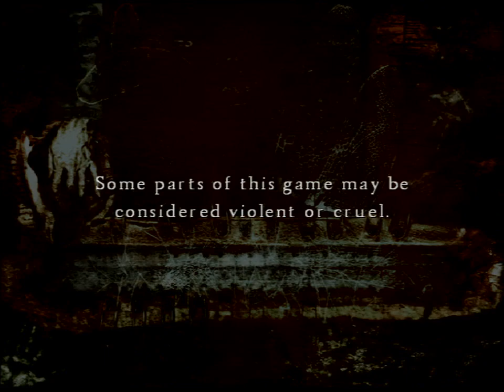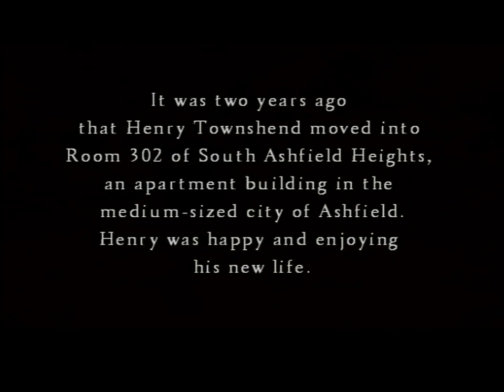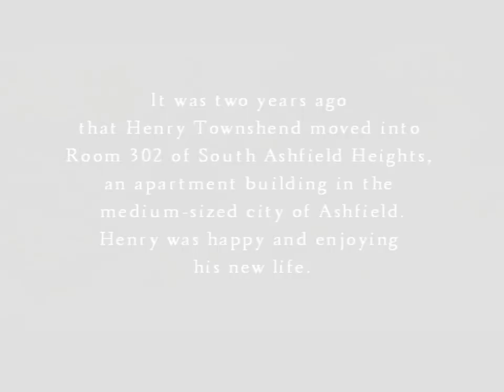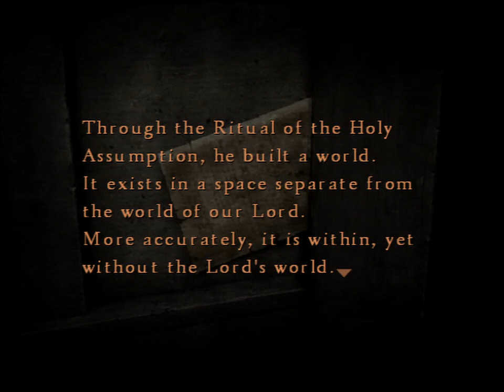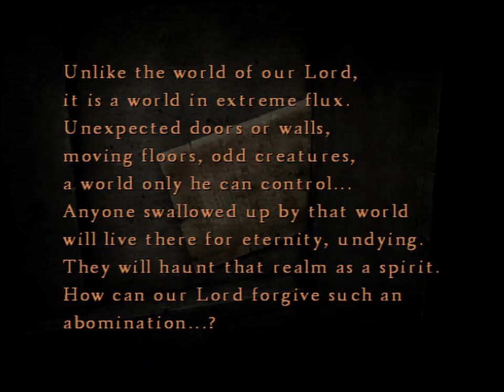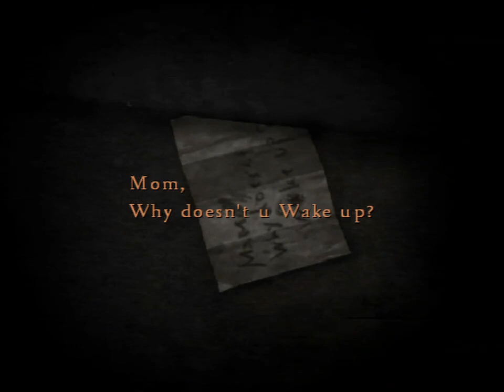Let's Play Silent Hill 4: The Room - Part 1: Maximum Spook